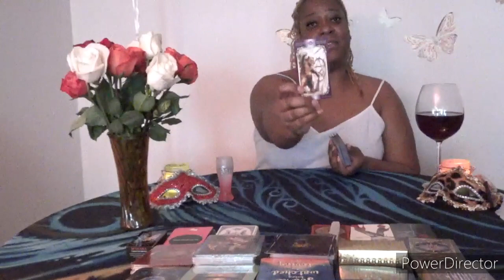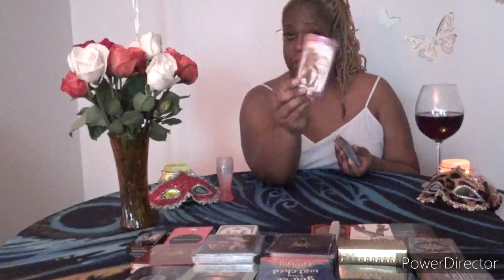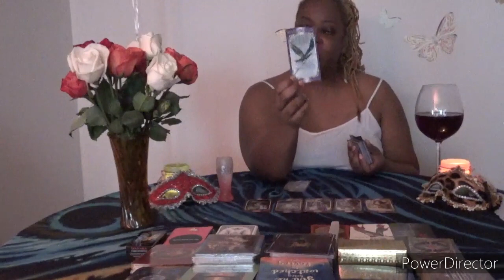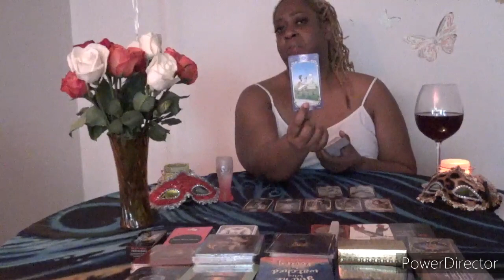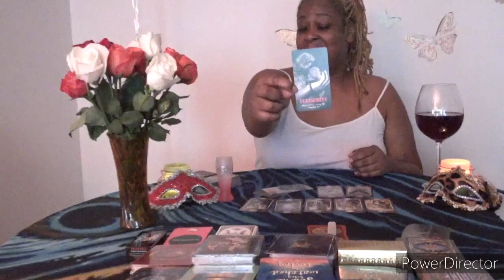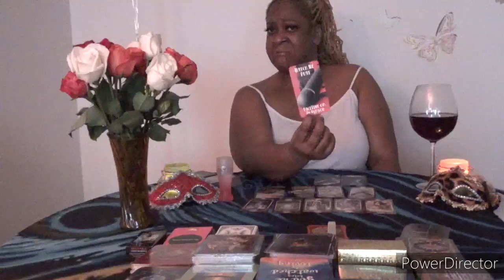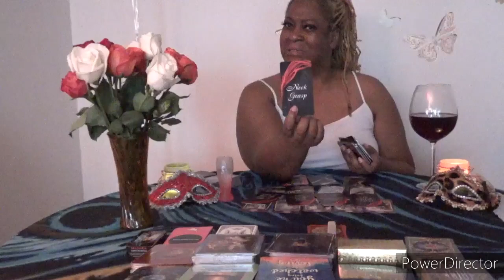ADULTS ONLY 18+ Freedom Friday (on Wed) 2-19-2020 Polyamorous Relationships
Welcome to Freedom Friday where we talk about Sexy Sensual subjects and read Freaky Kinky tarot. Here is where you can be totally free! No Limits, No Labels, No Boundaries and ABSOLUTELY NO JUDGEMENTS. Just the freedom of who you are. Please be aware of ADULT SEXUAL CONTENT! Adults ONLY! 18 years of age and older.

This week's discussion is polyamorous relationships. How does that work for you?… Sexy fun!

The reading starts at 7:20

Decks used:

Sensual Wicca Tarot by Lo Scarabeo

Between The Sheets by @firewitchtarot

Erotica by @firewitchtarot

Amazon wishlist